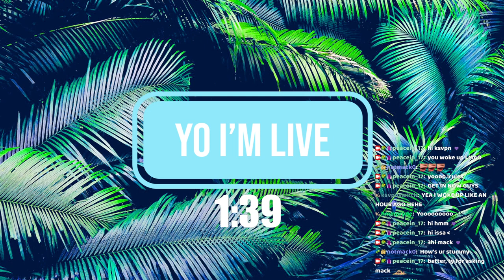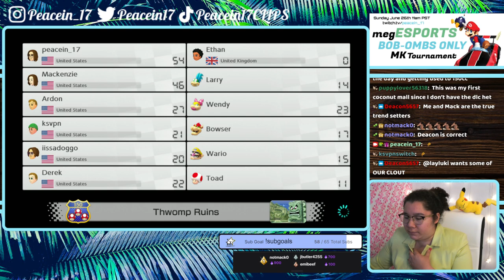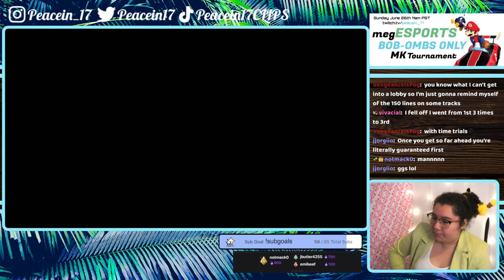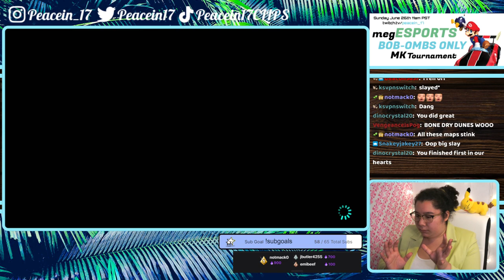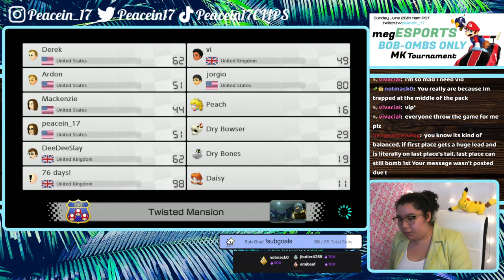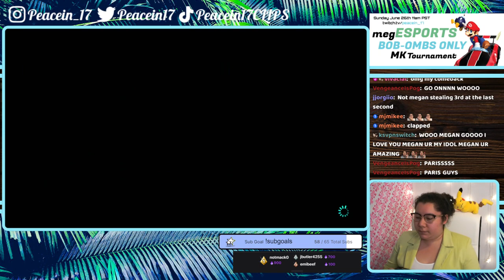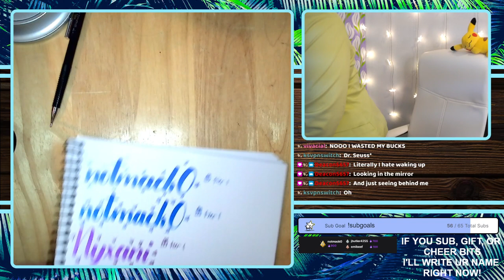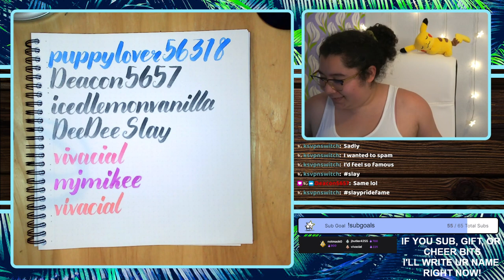6/26/22 megESPORTS BOB-OMB ONLY TOURNAMENT! GET IN NOW! TOP 3 EARN VIP!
Time Stamps
00:00:00 Starting Soon
00:05:20 Intro
00:07:40 Warmups
01:08:50 Tournament
02:11:20 Rankings
02:19:20 Thanking Subs Calligraphy